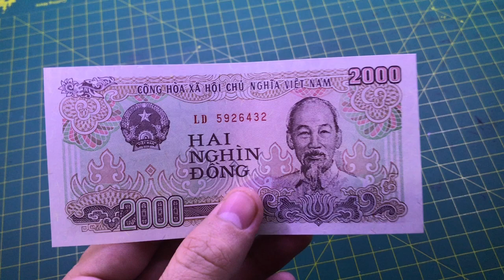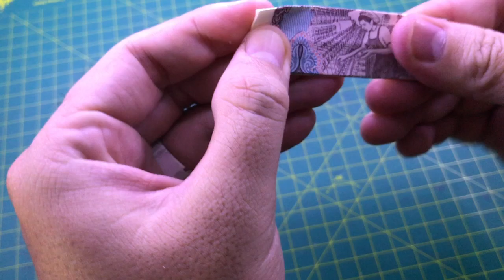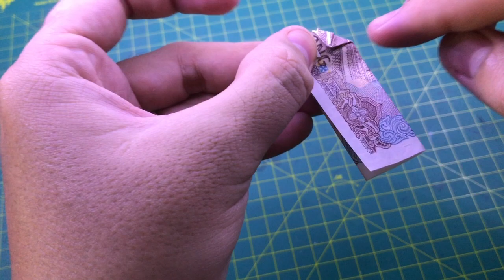ORIGAMI hướng dẫn cách làm chiếc nhẫn hình nơ bằng tiền giấy money origami ring tie easy tutorials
ORIGAMI hướng dẫn cách làm chiếc nhẫn hình nơ bằng tiền giấy how to make an money origami ring tie easy tutorials